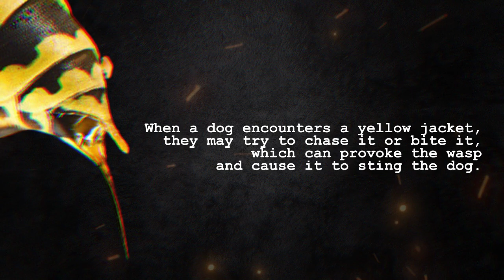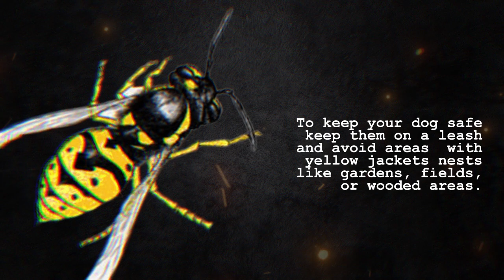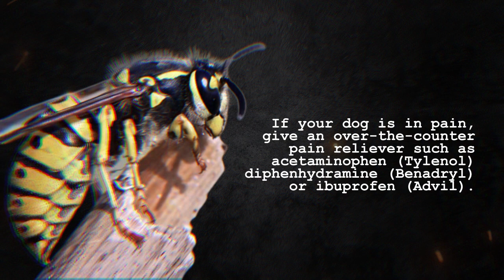What should I do if my dog gets stung by a yellow jacket: Tips That Save Dogs.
I spend a LOT of time trying to make my videos as concise and useful as possible for you - if you would like to support me on that mission then please subscribe to the channel - you'd be so Awesome 😁

Furbo 360° Dog Camera and Treat Dispenser
Bedsure Orthopedic Dog Bed
Pro Pet Grooming Vacuum Suction
WOPET Smart Pet Camera and Dog Treat Dispenser
Waterproof GPS Tracker for Dogs
Dog Chew Toy Cleaning Toothbrush Stick

In this video, we will discuss the dangers of yellow jackets for dogs and what to do if your furry friend gets bitten by one of these aggressive wasps. Yellow jackets are known for their painful stings and can cause an allergic reaction in some dogs, leading to potentially serious health issues. If your dog is bitten, it's important to act quickly. Remove any stingers left in the skin and clean the area thoroughly with soap and water. Applying a cold compress can help reduce swelling and pain. However, if your dog shows signs of an allergic reaction, such as difficulty breathing or swelling around the face or neck, seek veterinary care immediately.

Do you love dogs? Are you a first-time dog owner? Do you need to find out more about your beloved pet before bringing him home? You are in the right place.